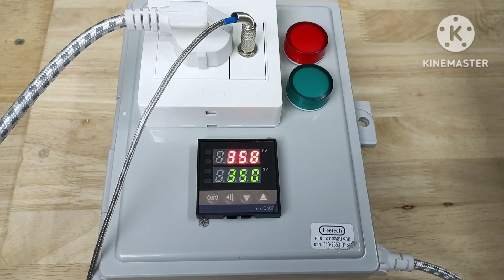DIY bending iron